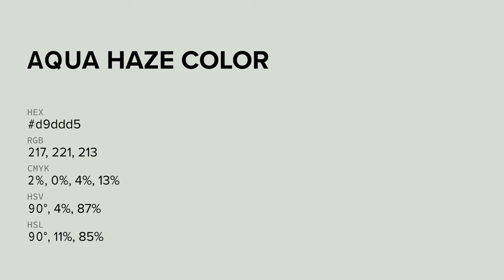Aqua Haze color d9ddd5 hex color - Grey color - Warm color d9ddd5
What color is Aqua Haze ? d9ddd5 hex color - Grey color - Warm color d9ddd5

Hex d9ddd5 Color Code is also known as Aqua Haze color.

Hex d9ddd5 Color code in RGB color code model is created after adding 85.10% red color, 86.67% green color and 83.53% blue color.
Hex d9ddd5 Color code in CMYK color (process color) code model is generated after subtraction of 1% cyan, 0% magenta, 3% yellow and 13% black.